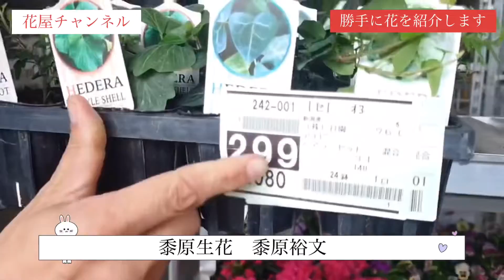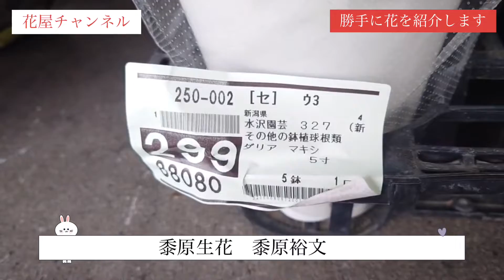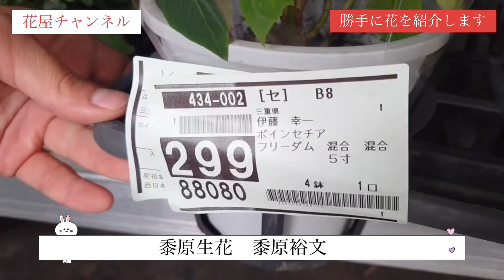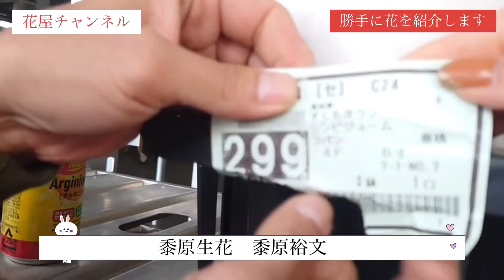【鉢植え】勝手に花を紹介します【黍原生花】黍原裕文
「花屋のサブチャンネル」もやってます！
是非チェックして下さい！